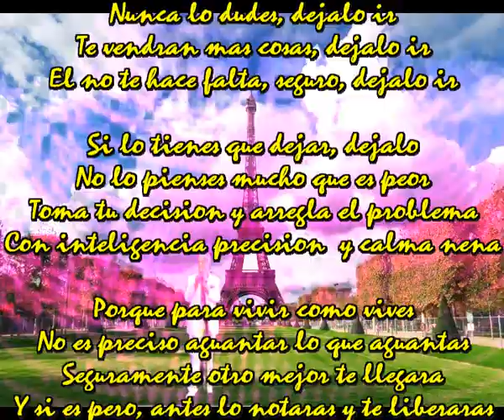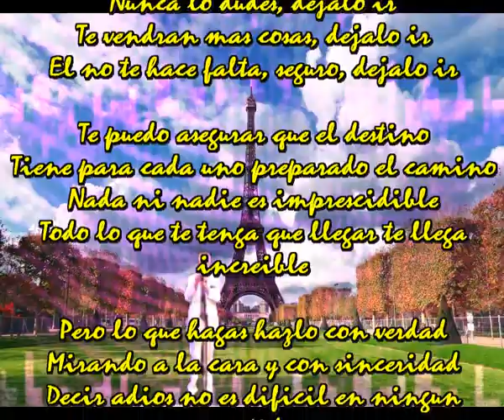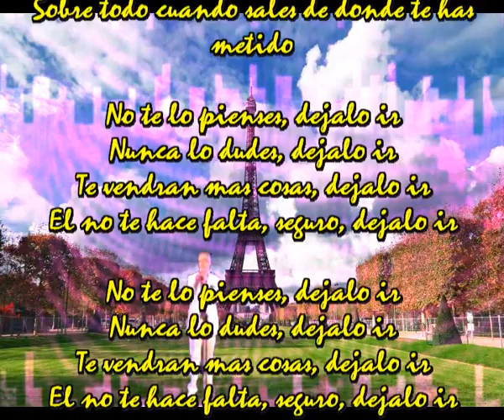Dejalo ir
No te lo pienses, dejalo ir
Nunca lo dudes, dejalo ir
Te vendran mas cosas, dejalo ir
El no te hace falta, seguro, dejalo ir

Si lo tienes que dejar, dejalo
No lo pienses mucho que es peor
Toma tu decision y arregla el problema
Con inteligencia precision  y calma nena

Porque para vivir como vives
No es preciso aguantar lo que aguantas
Seguramente otro mejor te llegara
Y si es pero, antes lo notaras y te liberaras

Te puedo asegurar que el destino
Tiene para cada uno preparado el camino
Nada ni nadie es imprescidible
Todo lo que te tenga que llegar te llega increible

Pero lo que hagas hazlo con verdad
Mirando a la cara y con sinceridad
Decir adios no es dificil en ningun sentido
Sobre todo cuando sales de donde te has metido